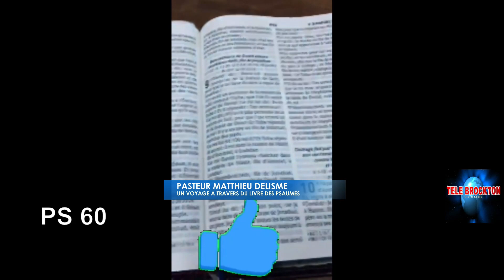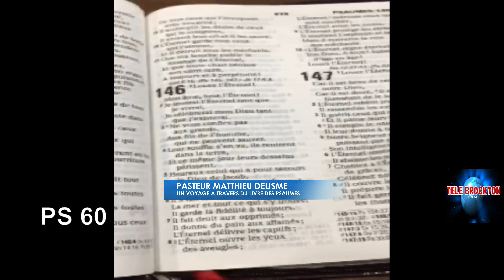PSAUMES 60 PASTEUR MATTHIEU DELISME UN VOYAGE À TRAVERS DU LIVRE DES PSAUMES